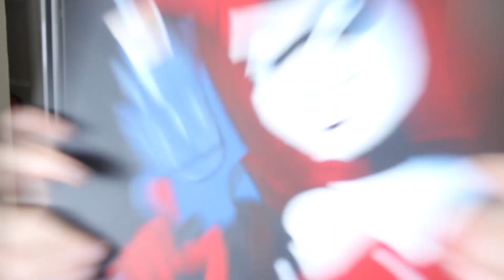HARLEY QUINN - SPEED PAINTING & A SONG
Song: "Say That We're Sweethearts Again" by Virginia O'Brien, Sang by me as Harley :]

meow!